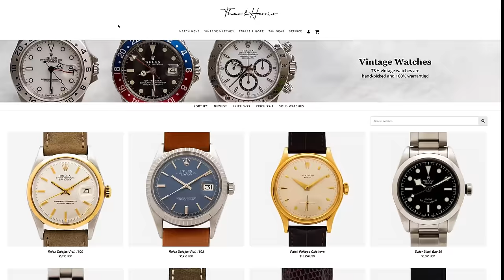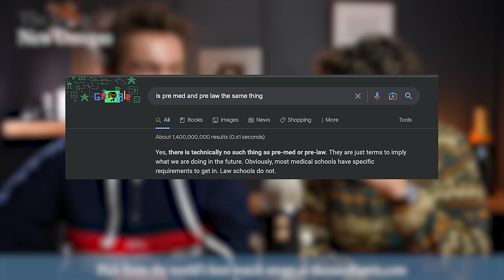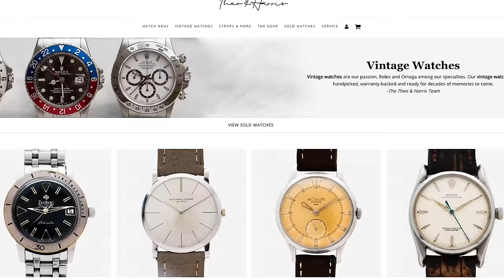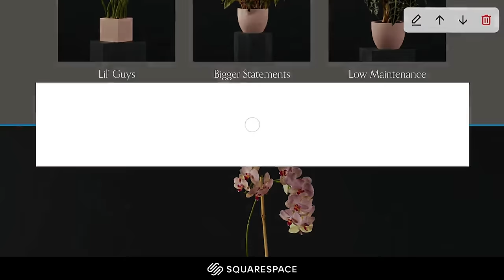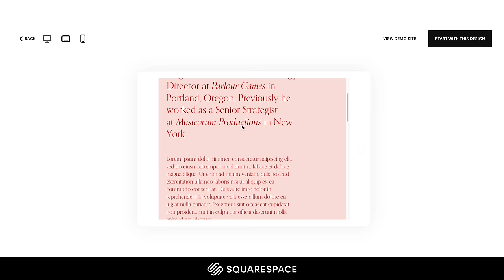How Omega Ruined Their Newest Bond Watch.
Name something more iconic than James Bond and Omega (besides Michael and Christian...HA kidding! ZING!). There are few brand pairings as legendary as these two (to be honest the runner up is probably the Speedmaster and the moon). However, when celebrating Bond's 60th anniversary Omega may have made one of their biggest mistakes ever. Well...kinda. Find out today!